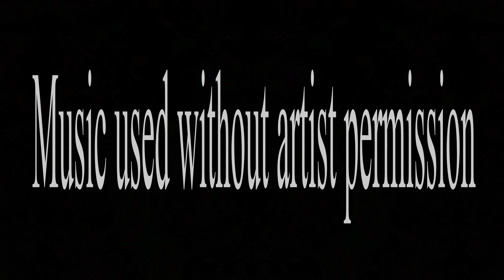IDK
IDK written and performed by 12 Foot Ninja From there 2024 album Vengeance. All animations are original artworks created and Mix by Moo's truly. This video was recorded live during a set I played in Adelaide. I heard the song the night before and when I got home from the gig I pressed play on both the video and the track! Not my normal cup of tea as far as songs go, but I just can't seem to get it out of my head! Thanks to the original Artist 12 Foot Ninja for this very fun tune! But most of all keep on Dancin. Moo!
OccupyCow Twenty-Twenty-Four